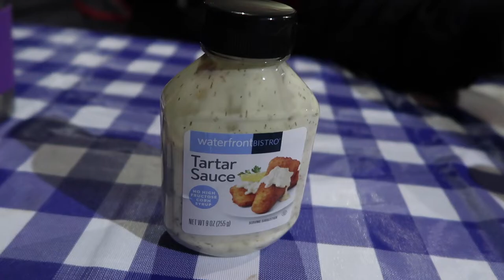More Trailer Camping in Conconully, Washington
Hi. We are Jerry and Diana. During the pandemic we quit our jobs and bought a tiny 15 ft travel trailer. Jerry has always loved the outdoors and camping and I have just started to enjoy it as a way to relieve some of the pain associated with Von Hippel Lindau disease.
So we have been leaving our home near Seattle, Washington to venture out around Washington State. We are with my brother in law Jason, his wife Leilani, and their friend Jason in Conconully, Washington, at the Shady Pines resort.

Traegar Grill